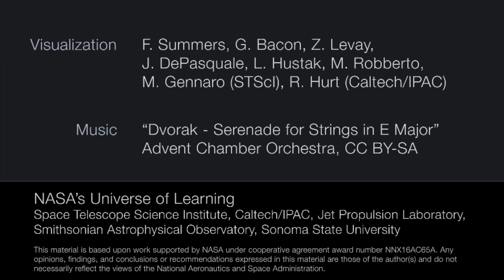Flight Through the Orion Nebula in Infrared Light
This visualization explores the Orion Nebula as seen in infrared-light observations from the Spitzer Space Telescope. This movie is designed to be compared and contrasted against the companion movie using visible-light observations from the Hubble Space Telescope.

As the camera flies into the star-forming region, it reveals a glowing gaseous landscape that has been illuminated and carved by the high-energy radiation and strong stellar winds from the massive hot stars in the central cluster.

The infrared observations generally show cool temperature gas at a deep layer that shows the full bowl shape of the nebula. In addition, the infrared showcases many faint stars that shine primarily at longer wavelengths.